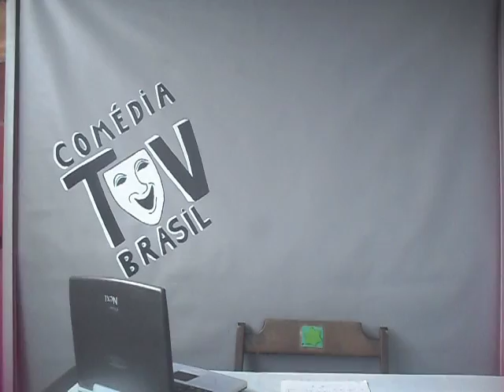Imprevisto do quadro PENHA NELES.